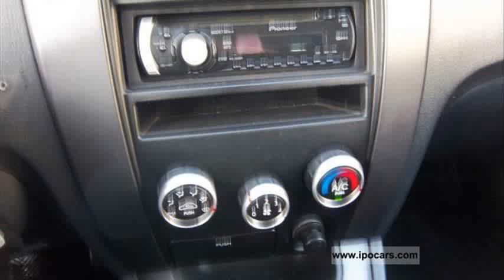Hyundai Tucson 2.0 CRDI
hyundai tucson dimensions
hyundai tucson 2.0 crdi 4wd
hyundai tucson 2.0 crdi engine
hyundai tucson 2.0 crdi 4x4 review